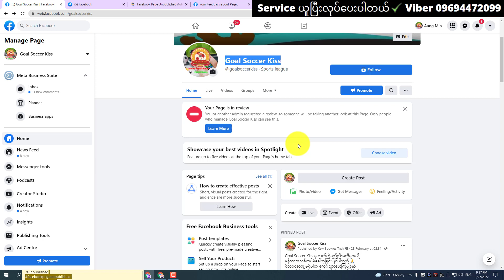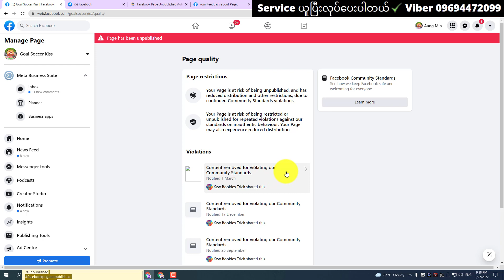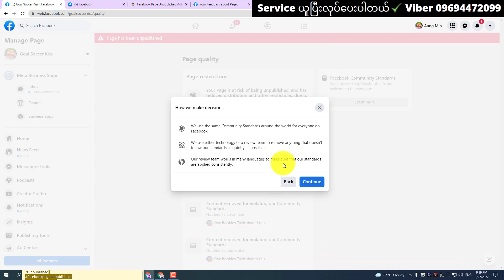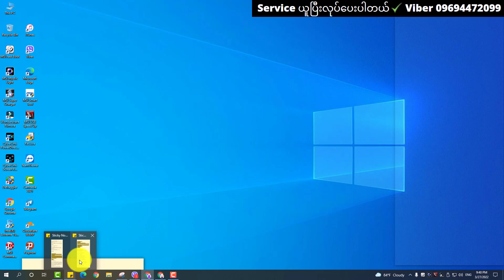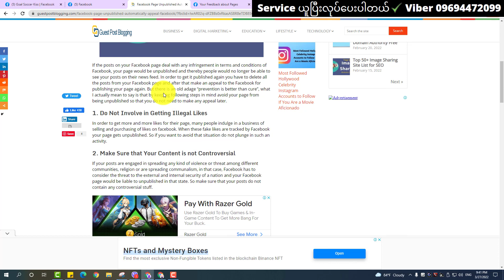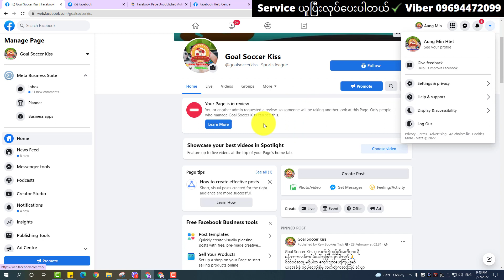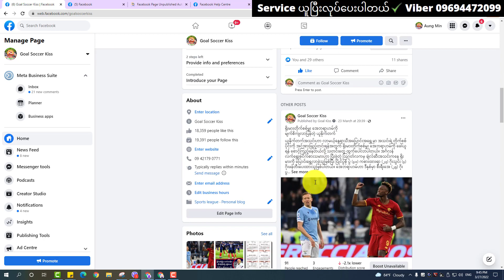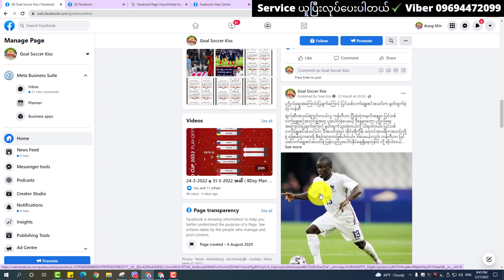How to appeal Page has been unpublished ! Your Page is in review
Your Page is at risk of being unpublished ! How to appeal Page has been unpublished ! Your Page is in review ! Step by step guide for beginners  ( Myanmar )

 "လွတ်လပ်စွာကူးယူမျှဝေနိုင်ပါသည်" အသိပညာအတတ်ပညာမျှဝေခြင်းသည်ပညာဒါနပင်ဖြစ်သည်"